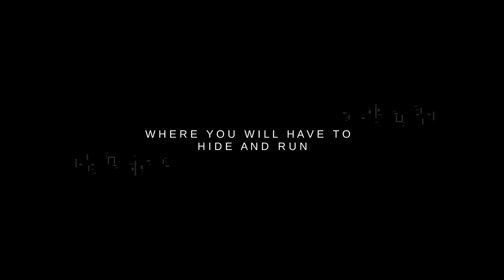DE-EXIT - Eternal Matters Trailer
DE-EXIT - Eternal Matters Trailer Release 2023
Adventure Game
Platforms
PC
PlayStation 4/5
Xbox 1
Xbox Series X/S
Nintendo Switch